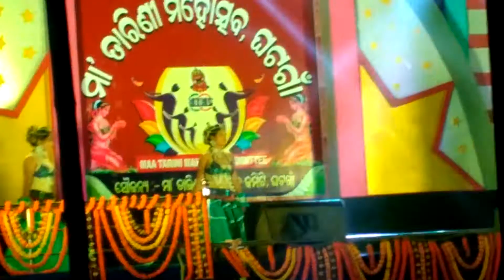Ghatgaon tarini mohastvo....2018